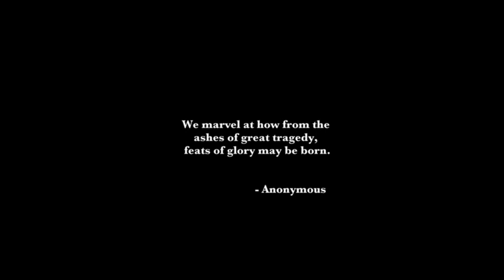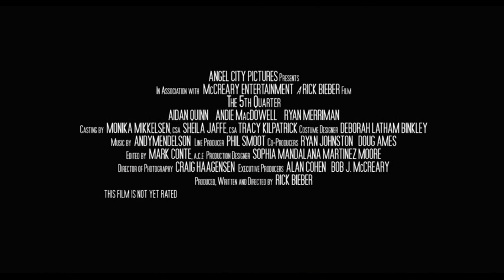The 5th Quarter - Trailer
Als de 15-jarige Luke Abbate (Stefan Guy) overlijdt door een tragisch auto-ongeluk, overheerst bij zijn familie het verdriet. Maar de familieband is hecht en vanuit een sterke overtuiging probeert het gezin Abbate het leven weer op te pakken. Toch dreigt Luke's dood het gezin uit elkaar te scheuren. Een waarge- beurd verhaal!